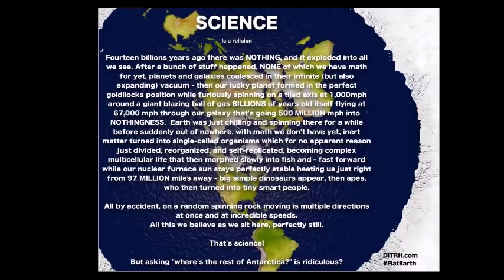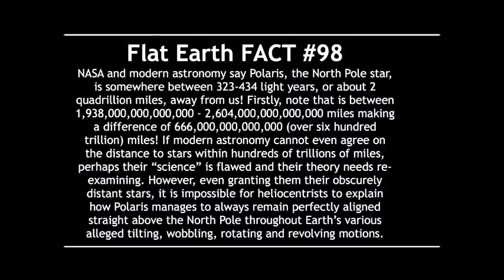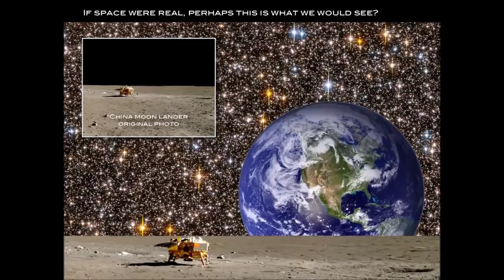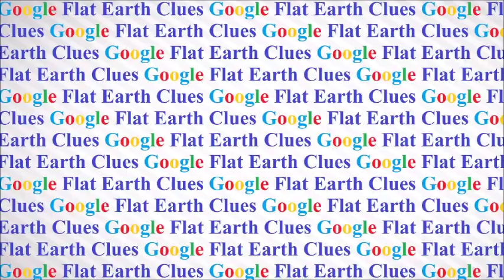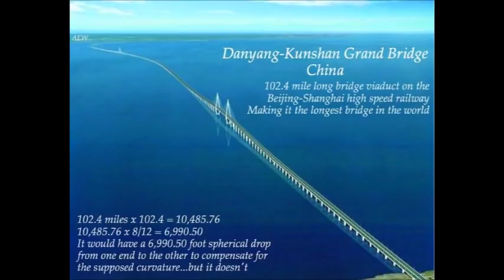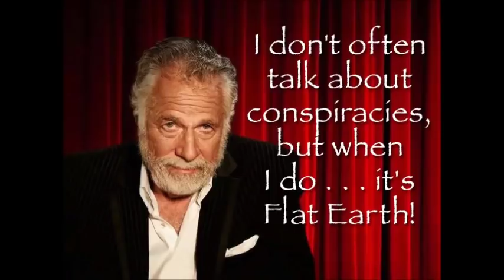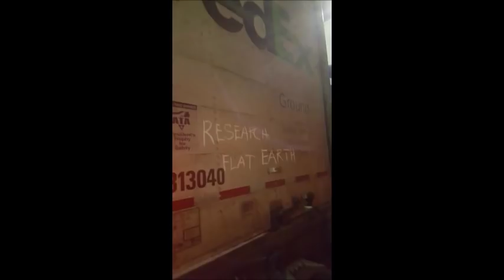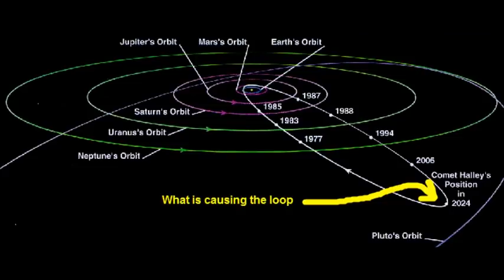Flat Earth Clues interview 182 Western Washington University - Mark Sargent ✅